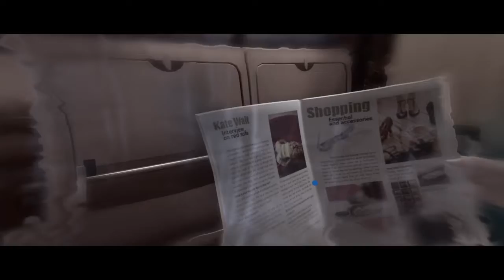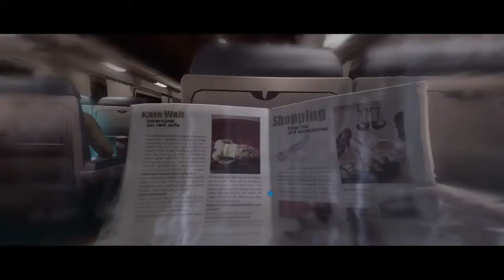Beyond two souls #4:la entrevista,la mili rollo con un chino y la escapada parte 1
Hoy tenemos un nuevo capítulo de beyond two souls un poco porque obviamente tuve que hacer tres capítulos de el juego porque era corto pero uno de esos solo es la parte 1 la 2 la veréis el domingo suscríbete y dale a like comenta